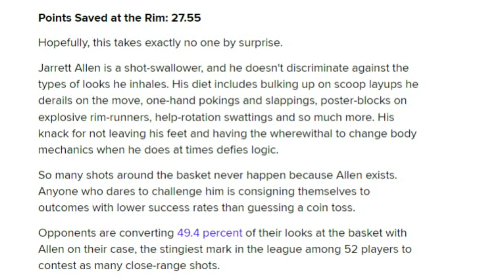Why Jarrett Allen Deserves More Credit for the Cavaliers Success - Sports4CLE, 12/12/22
Dave Bacon and Sam Amico discuss Jarrett Allen as a rim protector so far this season.